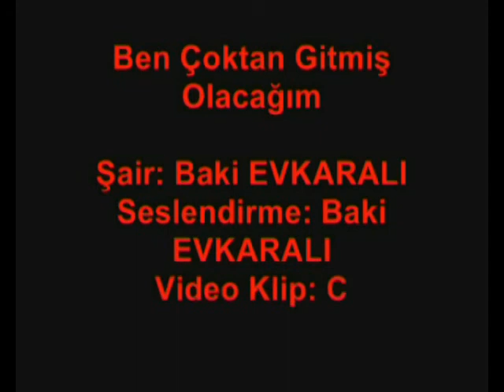Bakican Ben Çoktan Gitmiş Olacağım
Baki evkaralı - nam-ı diğer Bakican'ın sesinden mükemmel ötesi bir şiir... Etkileneceksiniz. Büyülenecekseniz. Yok böyle bir ses. Sanki efsunlu gibi insanı içine çekiyor.
BAKİCAN'IN SESİNDEN
YOUTUBE.COM
BeğenBeğen •  • Paylaş